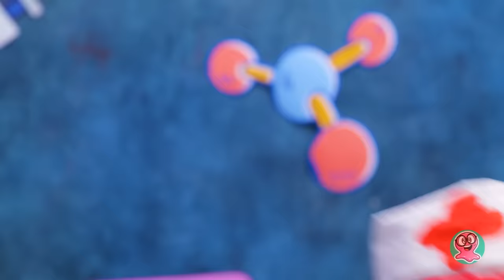Penyelamatan Kucing Kertas || Permainan Seru Menjadi Dokter dan DIY Rumah Sakit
Hai, Semuanya! Tahu, nggak? Dokter Sam dan Dokter Roger bersemangat untuk memperkenalkan rumah sakit kertas kami yang baru! Berita utama hari ini: kami akan langsung bertugas menangani pasien pertama kami, seekor kucing kertas yang sedang hamil! Jangan khawatir, Mama, karena duo dinamis kami ada di sini untuk menyelamatkannya! Ayo kita mulai operasi penyelamatan DIY kertas ini!

Pertama-tama, kita akan memeriksa kondisi Mommy Cat dengan melakukan USG khusus untuk melihat bayi yang ada di dalam perutnya. Kejutan, kejutan! Dia sedang mengandung TUJUH anak kucing yang menggemaskan! Dan inilah saatnya untuk mempelajari lebih banyak keahlian medis dan bersiap-siap untuk membantu melahirkan bayi-bayi kucing ini ke dunia. Fiuh! Misi berhasil - ketujuh bayi kucing lahir dengan selamat! Mereka sangat lucu, ya?

Jangan ke mana-mana dulu, Teman-teman! Daftar pasien kami tidak berhenti sampai di situ-kami masih punya banyak teman kucing yang sedang demam, sakit kepala, dan terserang kutu. Tapi jangan khawatir! Rumah sakit kertas kami yang baru dilengkapi dengan semua yang dibutuhkan. Kami bahkan memanggil Dokter TV Man untuk konsultasi profesional. Jadi yakinlah bahwa kami akan merawat semua kucing kertas hingga sehat kembali, tanpa ada keraguan sedikitpun!

Kamu penasaran cara membuat rumah sakit kertas sendiri yang keren? Kalau begitu, tonton terus video ini sampai selesai! Saksikan tutorial terbaik dan aksi penyelamatan kucing yang heroik.